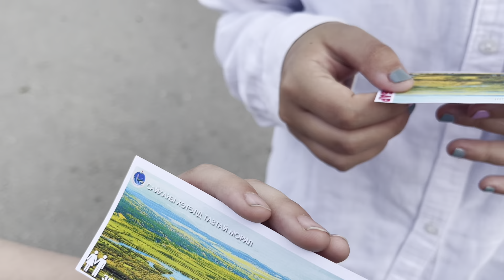Summer vacation 🌞🌱~ Дархан, Сэлэнгэ, Шарын гол, УБ 🚗🚙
Аялал бол аз жаргал